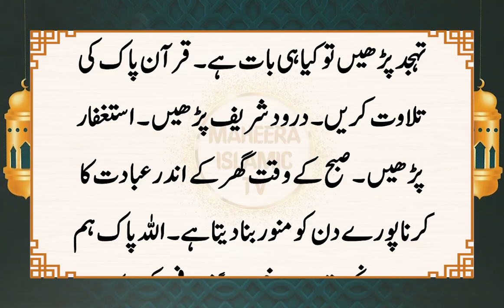Fajar Ki Namaz Padh Kar Sona Kaisa Hai